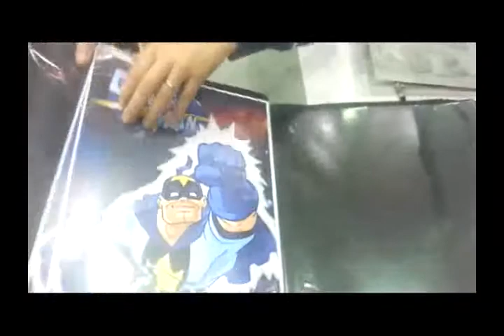SEGAbits @ AWA 2014: Tracy Yardley Interview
Kori, one of our writers on SEGAbits interviews Archie Comic's Illustrator, Tracy Yardley as he shows us his work and does a commission for us.